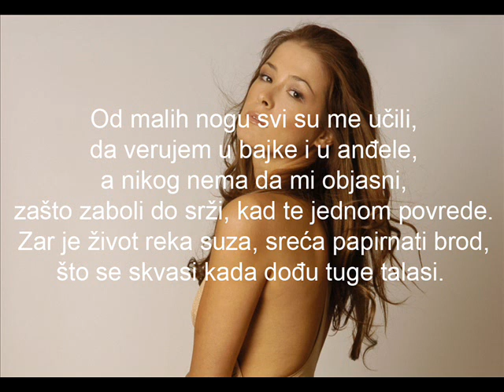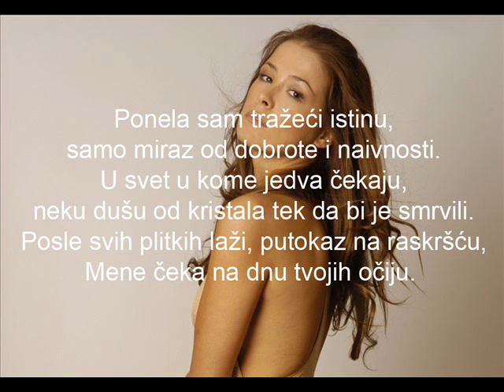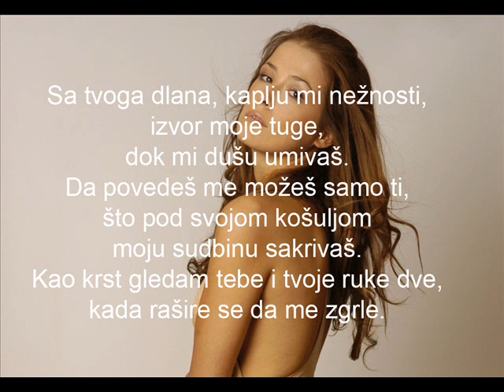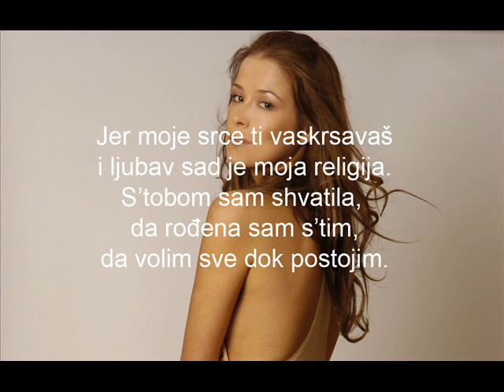Karolina Goceva - Ljubav je moja religija (lyrics)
Lyrics: Vlado Janevski
Album: Kad zvezde nam se sklope... kao nekada (2003)